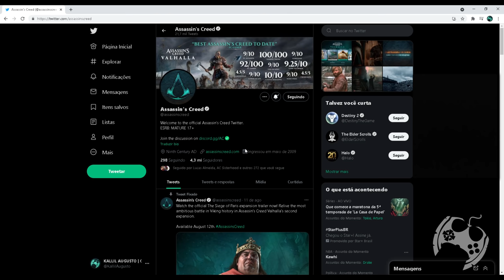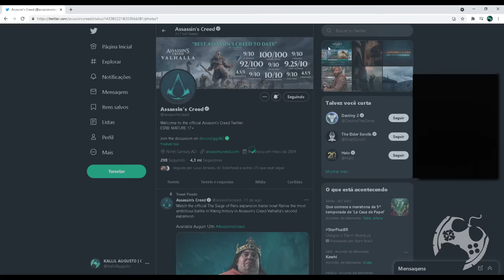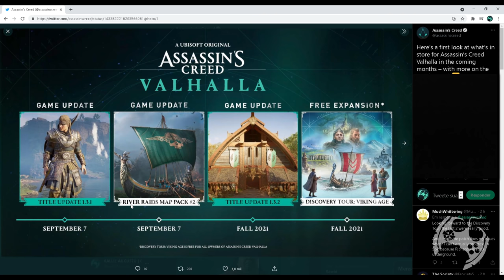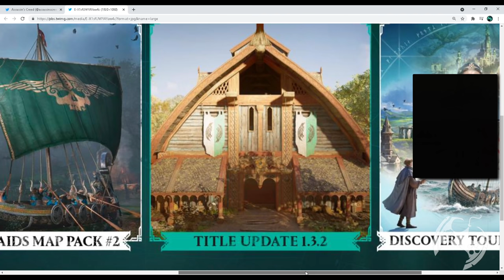ATENÇÃO!! NOVIDADADES DE ASSASSIN'S CREED VALHALLA!!!! VEM VER!!!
🔻🔻 SEJA MEMBRO 🔻🔻

🔻🔻 CONECTE-SE COMIGO 🔻🔻

Kallil Augusto